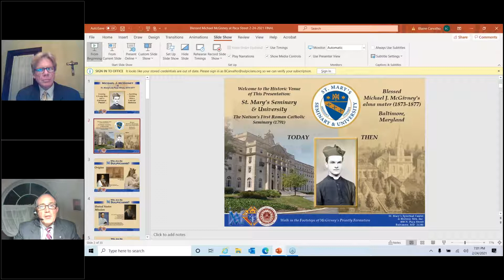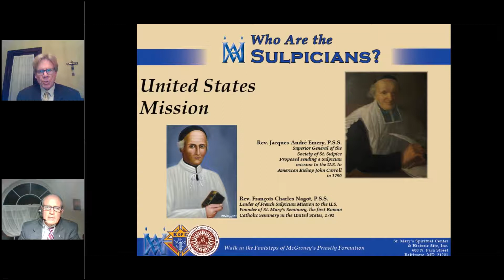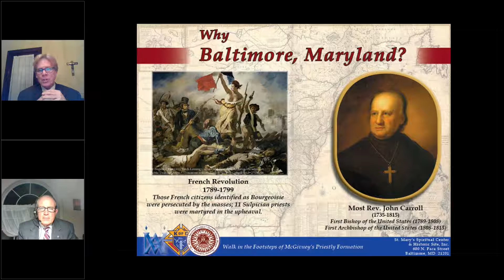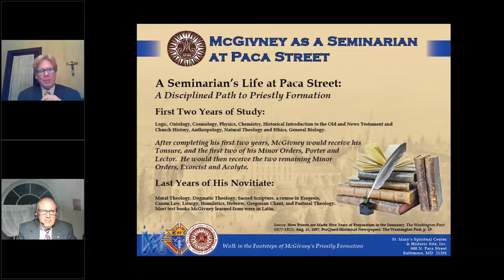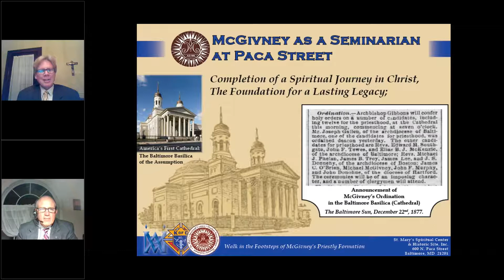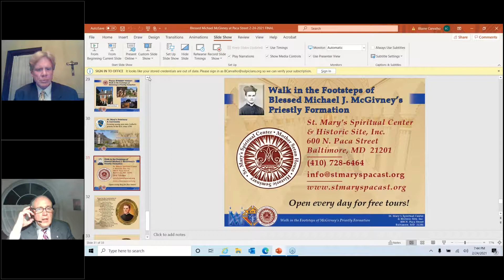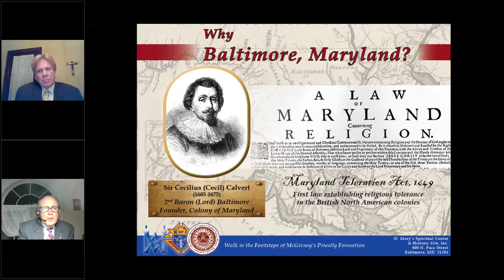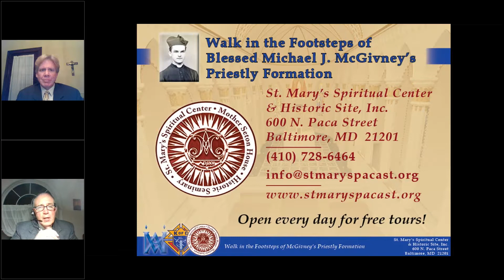Blessed Michael McGivney: The Baltimore Years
Blessed Michael McGivney spent four years (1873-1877) studying at Saint Mary’s Seminary in Baltimore, under the direction of the Sulpician Fathers. He was ordained a priest December 22, 1877 in America’s first cathedral by Archbishop James Gibbons. Blaine Carvalho is Administrator of Saint Mary’s Spiritual Center, the historic site connected to three important American Catholic figures. In this fourth biographical presentation about Father McGivney’s life, Blaine shares the experiences of seminarians who studied there during Father McGivney’s time and explains Baltimore’s prominence in the early U.S. Church.